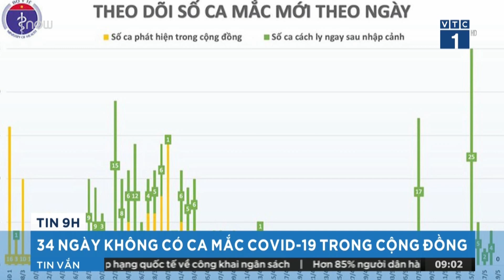Sáng 20/5: Việt Nam tiếp tục không có ca nhiễm virus Corona trong cộng đồng | VTC1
VTC1 | Tính đến 6h ngày 20/5, Việt Nam không có ca nhiễm virus Corona mới. Sau 34 ngày, nước ta không ghi nhận thêm ca mắc Covid-19 lây nhiễm trong cộng đồng.